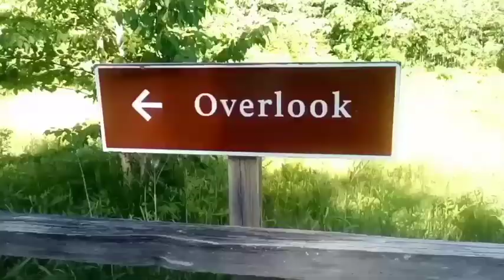LOG SLIDE OVERLOOK 🇺🇸 near GRAND MARAIS || Pictured Rocks || Upper Peninsula , MICHIGAN travel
LOG SLIDE OVERLOOK - MICHIGAN . I will be taking a short walk to the Log Slide overlook and then walk along the edge for awhile! You will be able to see Grand Sable Dunes from there. There is a "smaller" sand dune, at the end, that you will have to walk up in order to see the overlook!  I hope you enjoy watching this video! 🙂